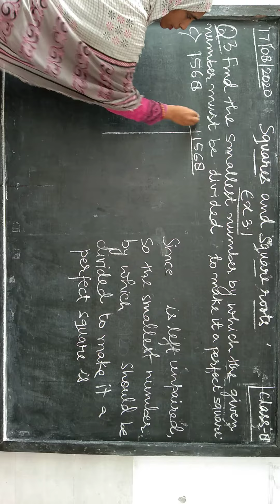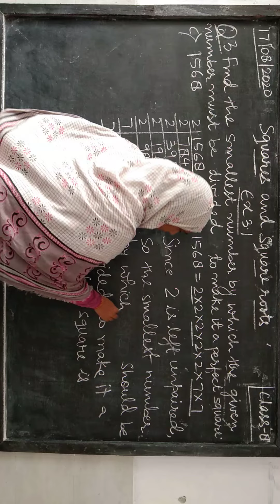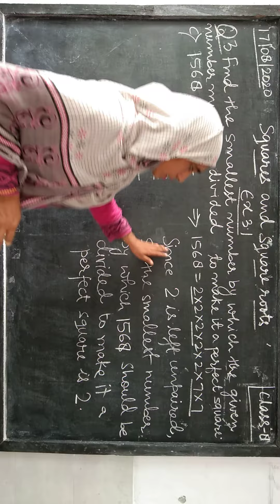CLASS-8 SQUARES AND SQUARE ROOTS Ex 3.1 Q3(c)